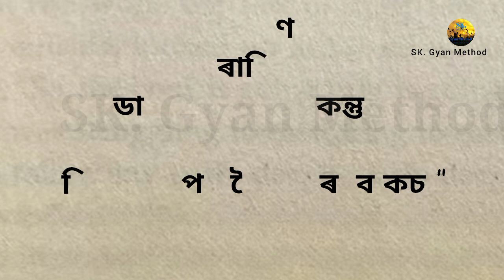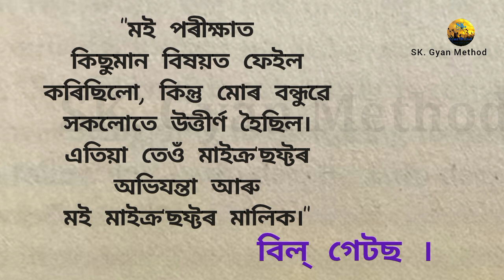বৰ্তমান হৈছে প্ৰতিযোগীতাৰ যোগ... /মহৎ লোকৰ বাণী | Mohot Lukor Bani /Motivation Quotes in Assamese